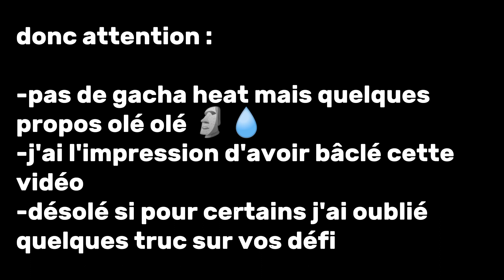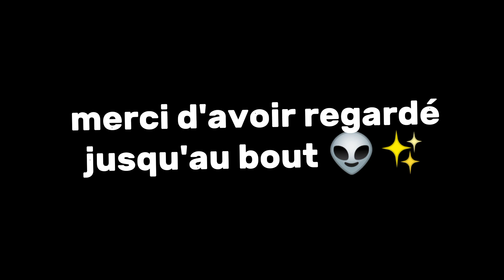Il les font enfin :D (vos défi hehe) // tadashi et yasuhiro 🐢✨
NO
     O
   O
  o
    o
  o